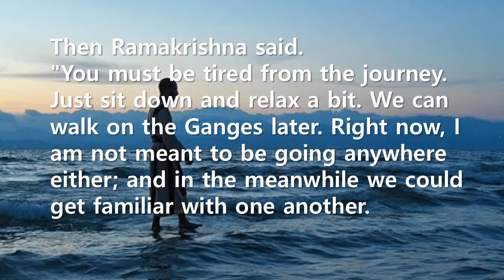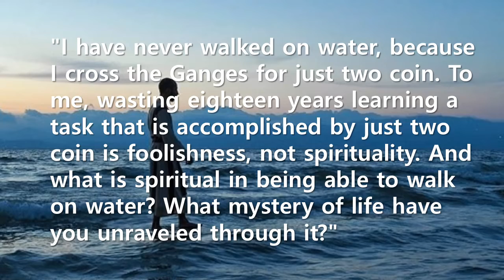Short Story: A man who spent 18 years learning what anyone could do with just two coins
Walking on water is not important, but what you get by doing so is important. All you have to do is not walk on water like a water strider, but something more important that only you can do. What is really important thing for you to invest your time and energy over the next 18 years to achieve extraordinary results?